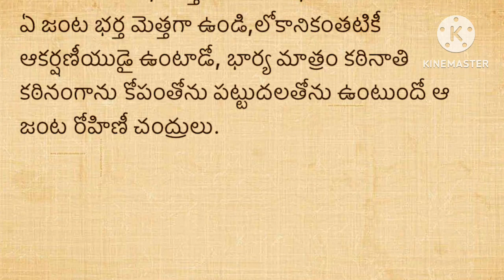జీవితసత్యాలు Part -255।నిత్యసత్యాలు ।ధర్మసందేహాలు మంచిమాటలు|।గృహ నియమాలు